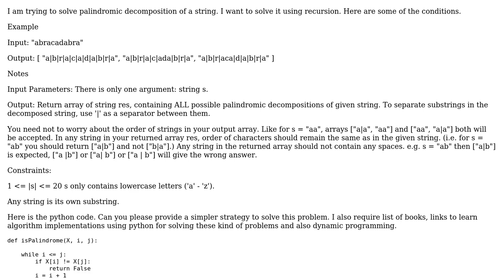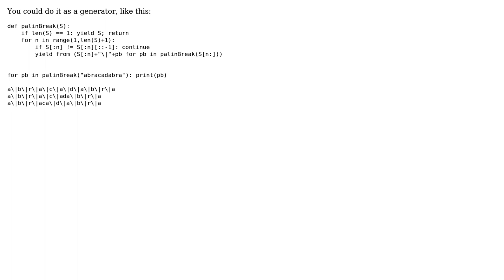Finding palindromic decomposition of a String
With thanks & praise to God, and with thanks to the many people who have made this project possible! | Content (except music & images) licensed under CC BY-SA | Music | Images & others | With thanks to user cg2020 user Alain T. and the Stack Exchange Network Trademarks are property of their respective owners. You are responsible for your own actions.